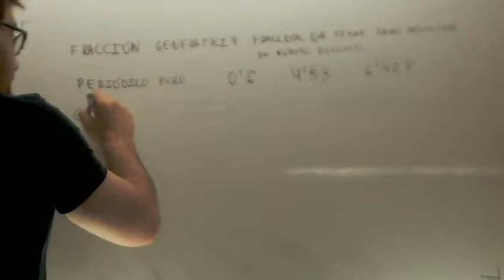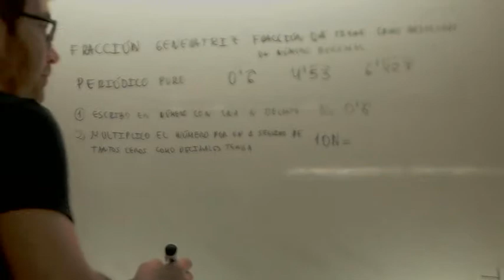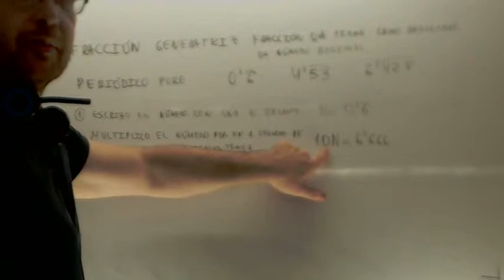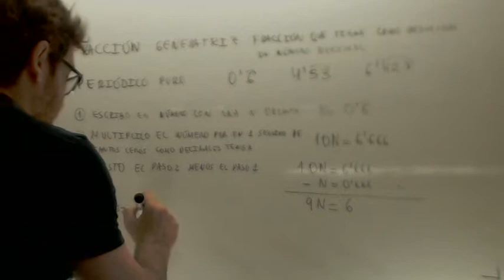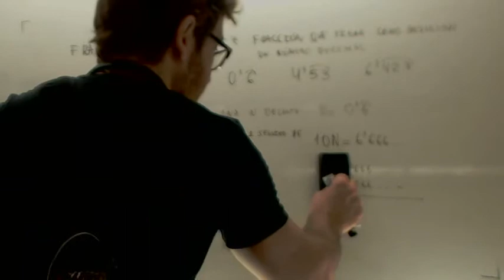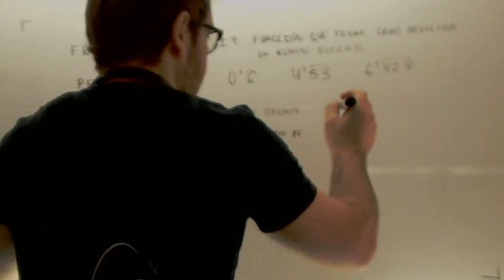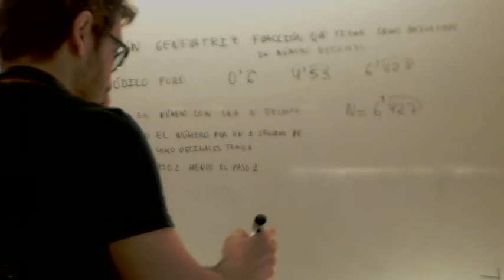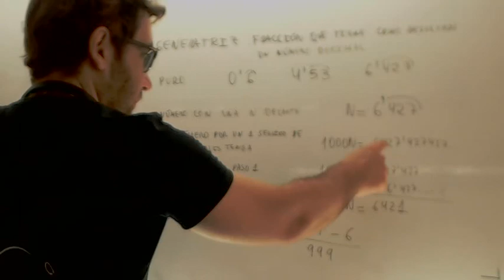De Decimal periodico puro a fraccion Matematicas Nivelacion 3º ESO Academia Usero Estepona